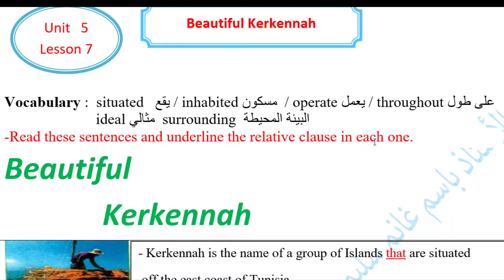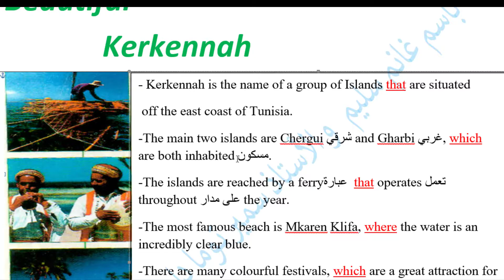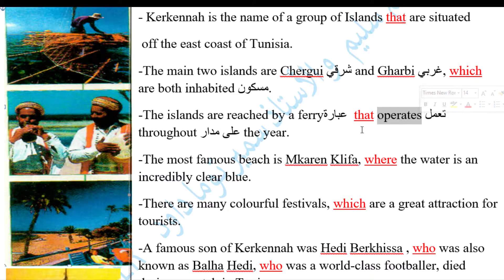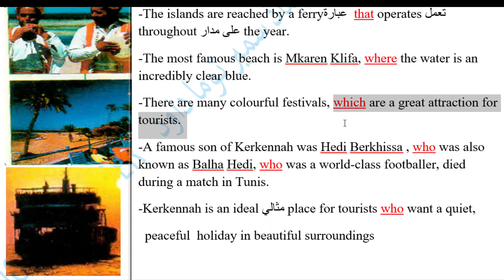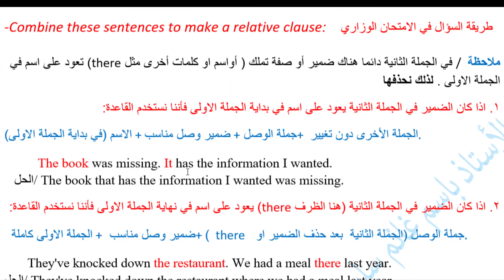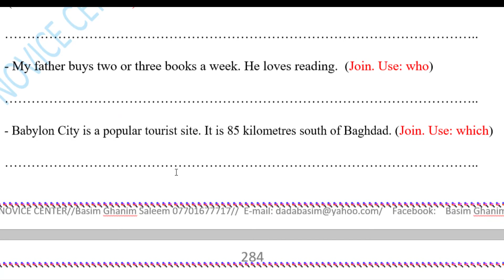انكليزي سادس اعدادي الوحدة الخامسة الدرس السابع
unit five
lesson seven

Beautiful Kerkennah

الاستاذ باسم غانم سليم
نينوى / برطلة
اعدادية خزنة للبنين
صفحة الفيس : الاستاذ باسم غانم سليم
التيليكرام   على الرقم